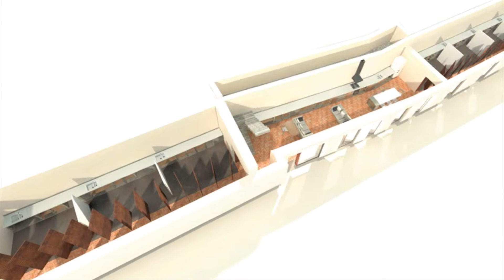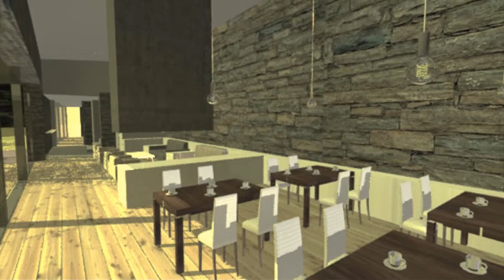09 Recull interiors